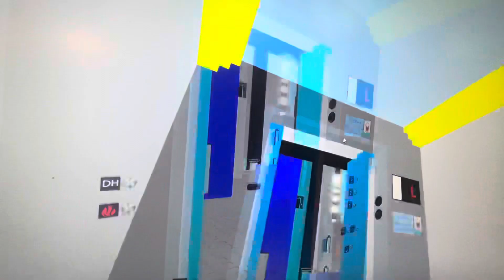Roblox EPIC MOTOR Elevator Otis Gen7 At Lift elevator place.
Installed Otis Gen7